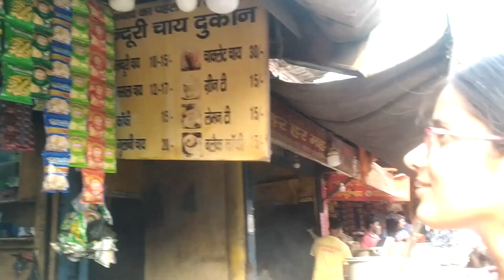Last day of exam | Exam ka dar nahi result ka hai | vlog - 26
Hello guys
Location - Dhanbad  station
Do like
Do share
Do comment
Here are my links to uploaded videos,  have a look.

permitted by copyright statutes that might otherwise be